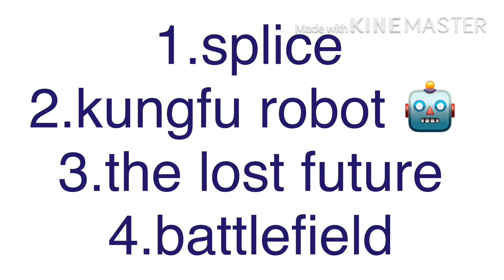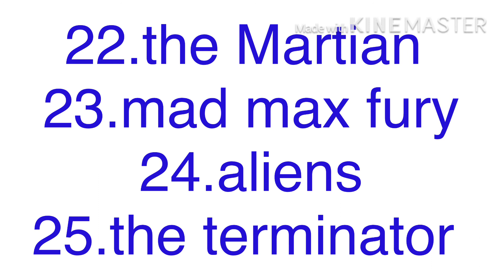Best Hollywood Movies Science Fiction In Hindi ! Hollywood Movies Based On Science In Hindi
These Are The Best Hollywood Movies That You Should Watch One Time In Ur Whole Life In Hindi/Urdu

About This Video - IS VIDEO MEIN AAP JANEGE KI HOLLYWOOD KI WO MOVIES JO SCIENCE PAR AADHARIT HAI APKO APNI LIFE MEIN EK BAAR ZARUR DEKHNI CHAIIYE

Topic Cover - hollywood movie hindi dubbed new 2020 action

hollywood movie hindi mein khatarnak movie

hollywood movie hindi dubbed 2020 adventure new